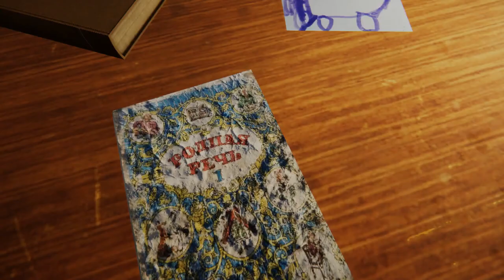Where Wind Becomes Quiet - Game Trailer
A narrative adventure game set in the Soviet atmosphere. You play as a writer suffering from amnesia and trying to sort out his past. Recognition is what he has been striving for his whole life. But it turns out that success becomes too heavy a burden.